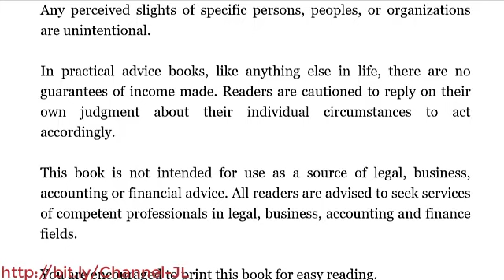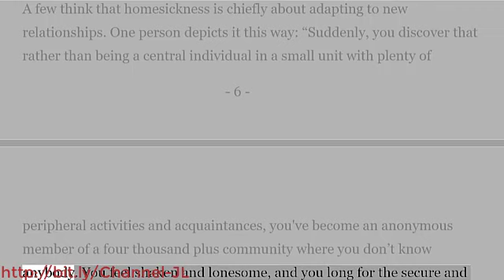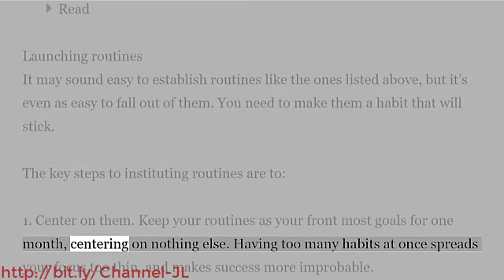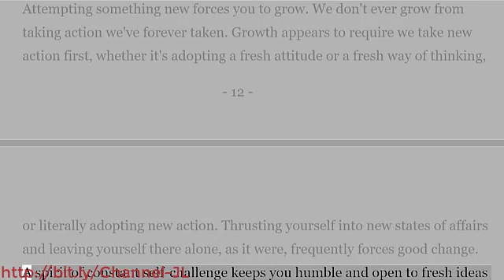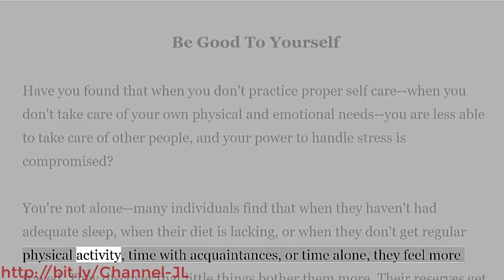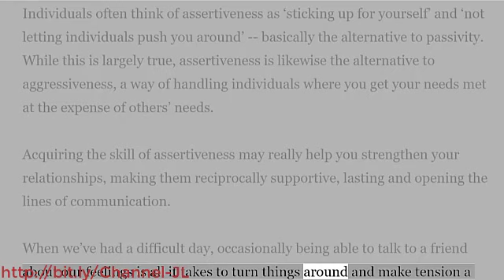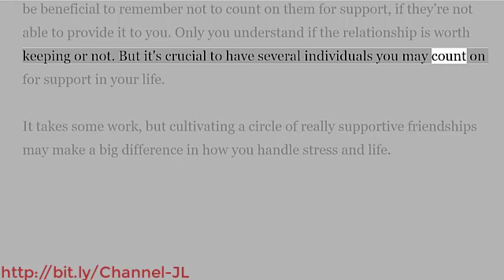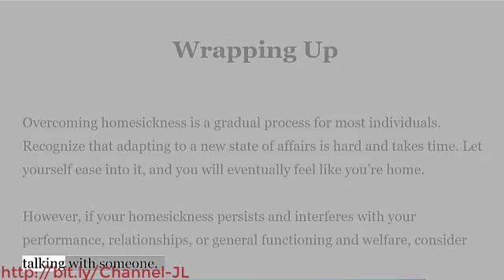Missing Home- Ways To Cope With Homesickness No Matter Where You Are